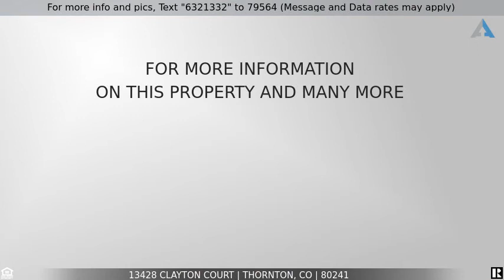Priced at $559,000 - 13428 Clayton Court, Thornton, CO 80241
4 bedroom 3 bath Westchester Model

Amazing opportunity to own this 4 bedroom 3 bath Westchester model by Village Homes in the sought after Signal Creek neighborhood. Updates and upgrades in this beautiful move-in ready home include a new roof, new interior and exterior paint, new carpet, newer stainless appliances, central vacuum, vaulted ceilings,loft, an enormous master bedroom with 5 piece bath and large soaking tub, a 3 car garage, and large deck complete with a hot tub. Sitting on nearly 1/4 acre, right around the corner from the community pool, and priced in the mid 500's - this home is certain to sell fast !